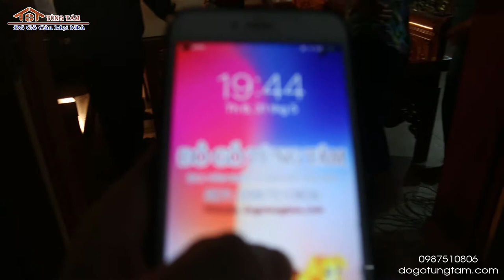Trường kỷ gỗ lim Cậu Tuấn | Vụ cầu Hạ hòa Phú Thọ